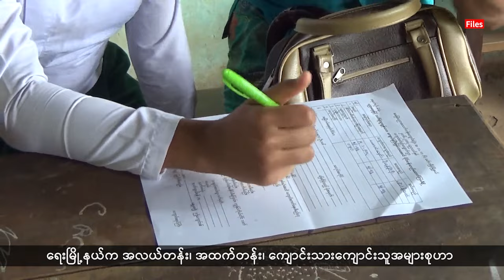(မွန်) တိုင်းရင်းသားဘာသာ သတင်းအစီအစဉ် - DVB